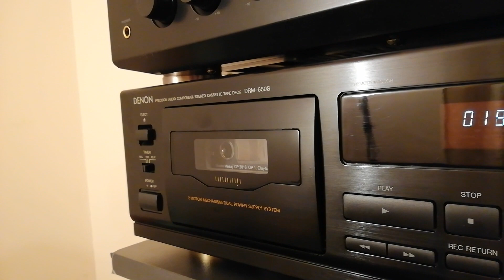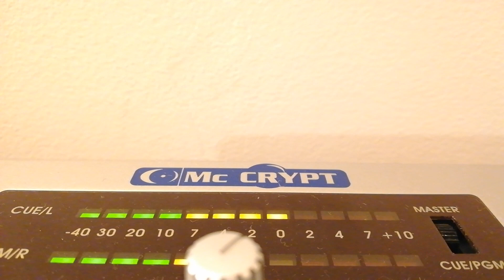Stana Izbasa - Eu la toti va cant cu drag (Caseta audio)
Muzica Banateana de joc si voie buna, melodie extrasa de pe albumul `Stana Izbasa Vol. 14, si ca sa pastram aceiasi nota , va doresc Auditie placuta.
Muzica mea nu contine sunet de fond , joase si inalte taiate pentru a fi eliminate pacaniturile produse de vinil, sunet original , nemasterizate si fara EQ From vinyl, exported with best quality, raw sound directly from vinyl.